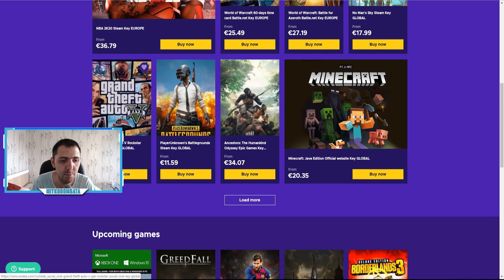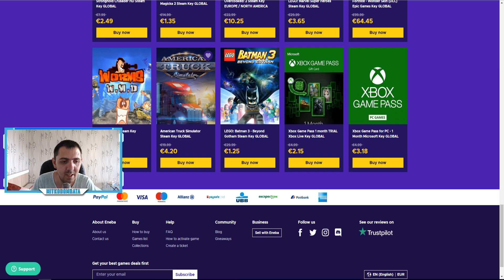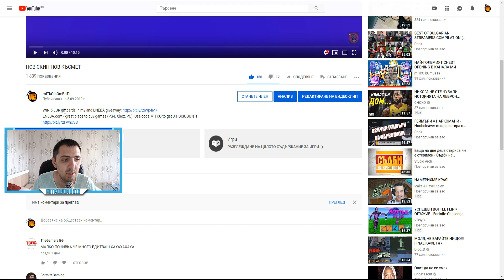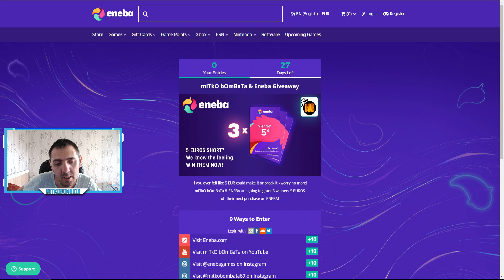3-МА ОТ ВАС МОГАТ ДА СПЕЧЕЛЯТ ПО 5 ЕВРО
ENEBA.com - great place to buy games (PS4, Xbox, PC)!
GET 1 EUR ENEBA BONUS!
Не забравяйте да използвате моят промо код: BOMBA 3-6%
Fortnite Support a Creator: YT-MITKOBOMBATA
My Setup:
Кутия - COLLER MASTER MASTERBOX PRO
Видео карта - ASUS ROG STRIX GTX 1070Ti 8GB
Процесор - AMD RYZEN 7 2700x
Дънна платка - B450M DS3H
Рам памет - ADATA XPG GAMMIX D10 DDR4 3000mhz 2 x 8GB
Хард диск - SEAGATE BARRACUDA 3TB 7200rpm
SSD - 256GB ADATA SX8200P M.2 2280 PCIE
Захранване - Be quiet PURE POWER 10 - 700W
Монитор - SAMSUNG 60hz FHD 24''
Слушалки -
Клавиатура - ROCCAT Vulcan 120 Aimo
Мишка - ROCCAT Kone Aimo
Камера - Logitech C920 Pro HD